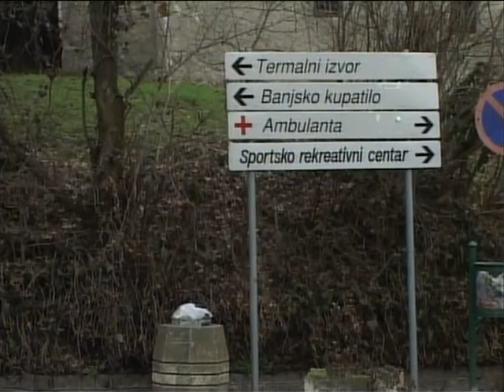Vauceri za domaci turizam